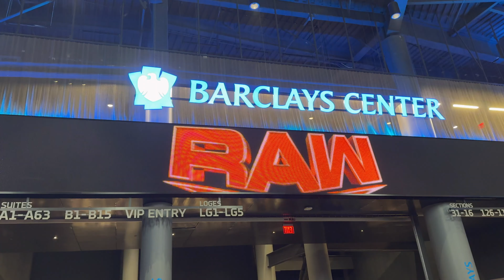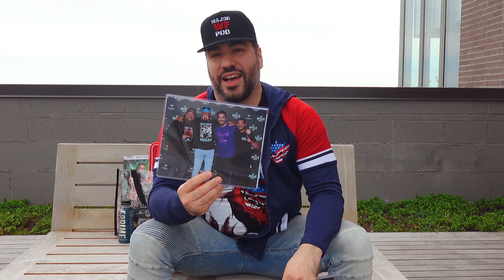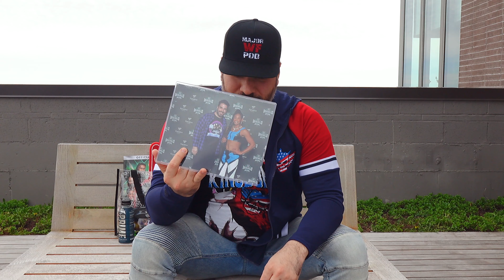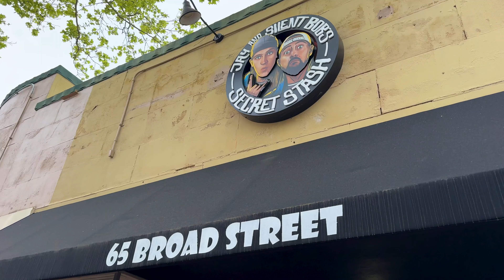Bosch’s World-April 2024 | Raw, Wedding, Ronda Rousey Book Signing & Jay & Silent Bob's 30th B-Day!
What a month! I wasted no time starting my Wrestlemania40 week early, by going to the Go Home Raw in Barclays Center and meeting Ronda Rousey at her book signing! From there I was off to Philly with LiPuma & Alejandro for the Mania weekend events!

In the middle of my trip, I left Philly to attend a beautiful wedding and had a lovely time, before making my way back to Philly for Wrestlemania Sunday! You can even check out everything I came home with in this month’s Purchases!

Then the month concluded by once again meeting Kevin Smith and Jason Mewes, this time at Jay & Silent Bob’s Secret Stash Comic Book Store in New Jersey, for the 30th Birthday of the iconic duo! Plus some awesome autographs!

Plus the most random Vulnerable & Throwback Moments of the Month!

Chapters
00:00-Vulnerable Moment of the Month
01:40-Intro
02:34-Go Home Raw
07:10-Ronda Rousey Books Signing
07:40-WrestlemaniaXL Weekend
09:01-Purchases of the Month
11:02-The Wedding
12:14-Team Package Dinner
12:47-Jay & Silent Bob’s 30th Birthday
16:13-Throwback of the Month
17:18-Outro

Music Credits-
Intro- “Born a Rockstar” @neffexmusic
Throwback- “Party Like the 80s” NEFFEX
Purchases- “AI 2” Vibe Mountain
Vulnerable- “A Year Ago” (Instrumental) NEFFEX
Raw Montage- “Bite Me” (Instrumental) - NEFFEX